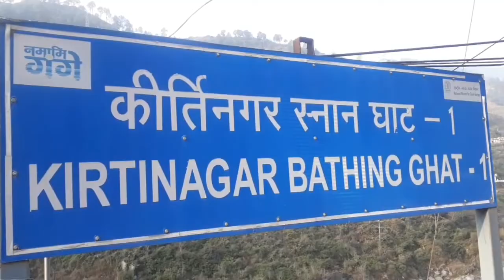KIRTINAGAR | कीर्तिनगर का स्नान घाट | अलकनंदा नदी | KIRTINAGAR vlog | SRINAGAR GARHWAL